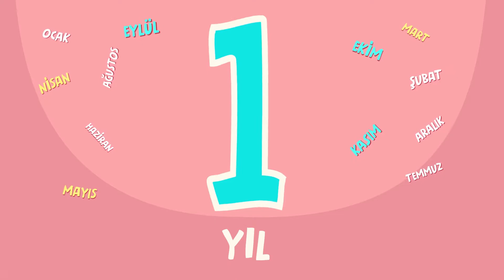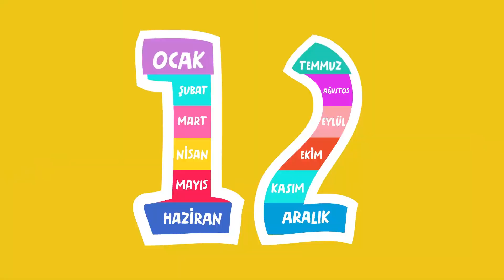BARAN Ayları Öğreniyor 🌞🗓️❄️ – SingoSongo TV I İsme Özel Çocuk Şarkıları 🎵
Merhaba arkadaşlar,

Seslendiren: Duygu Cinemre
Söz: Duygu Cinemre
Düzenleme: Onur Koç

✍Şarkı Sözleri:

12 ay var 1 yılda
BARAN hangi ayda doğdun acaba

12 ay var 1 yılda

12 ay var 1 yılda

12 ay var 1 yılda